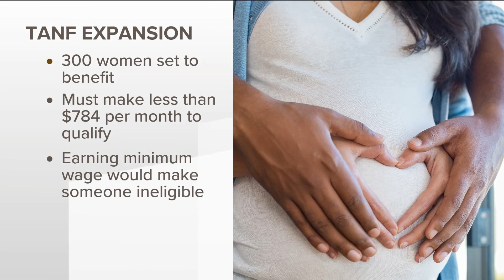Emory University study shows impact of Georgia's abortion law on women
Researchers said with the new restrictions, many patients won't be able to access safe, legal abortions.